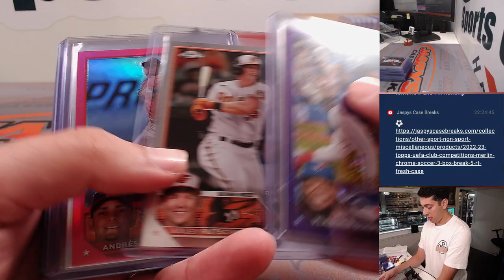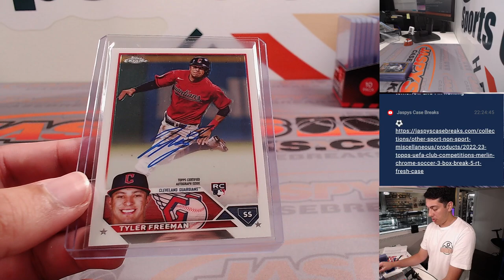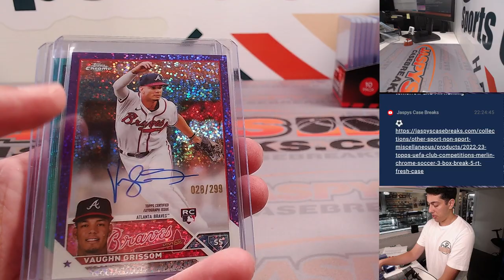Tu, 8/22/23 - Fanatics Live - 2023 Topps Chrome Jumbo 8-Box Case Break PYT #8